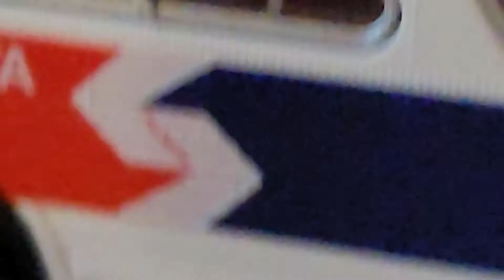Rapido Trains Septa GM New Look Bus (Fishbowl) Deluxe Version.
A bit of a change up from game videos. Sorry to your ears as my wife yells out to my son.